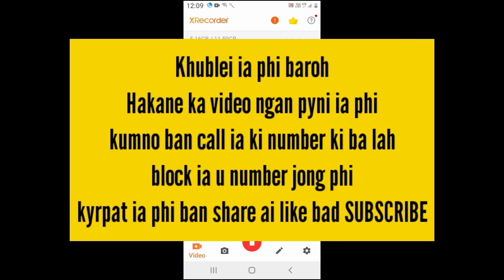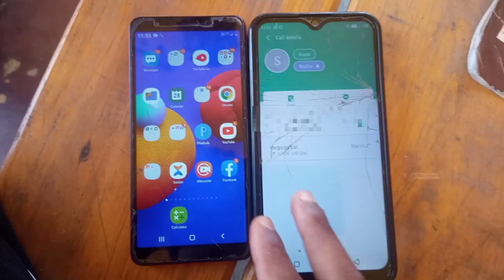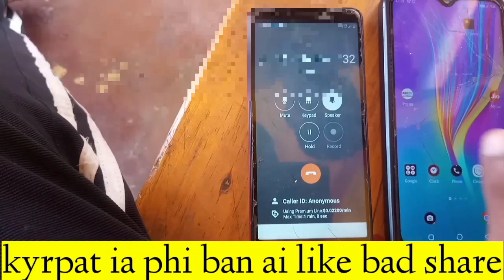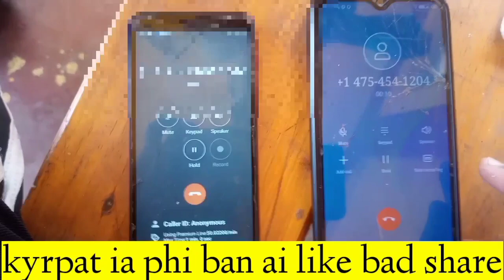Kumno ban call ia ki number ba block ia u phone number jong ngi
Downlod and sinup 100 rupis

Khublei shibun eh ia ka jingkyrshan jong phi ia ka ne ka channel jong nga wat la nga dang bun ki jing duna hynrei ngan iai yrei shitom nangne sha khmat bad klem da lah ban klet ia phi baroh ki paralok ba kyrshan ia nga bad ia ki to ki ba dang wan thymmai shakane ka youtube channel sngwe bha ban ia share ia ki ne ki video ba nga upload bad ki ba ngan sa upload nangne sha khmat
             Khublei shibun ublei undon ryngkat bad phi

Shaphang ki mobile tech;

  Kane ka channel kan wan rah ia phi ia ki video shaphang ki technology bad ki game mobile khamtam ia kito ki paralok ki bym leit skul bad ki bym nangban pyndon ia ka mobile phone te nga khot nga wer ia phi baroh ki paralok ban prit ia ki video ba nga ai jing hikai pynioh shibun ki jingmyntoi na ka neka YouTube channel jong nga haioid wat lada duna ki subscriber namar kum kine ki video ki kham duna ki briew ban prit namar don ki ba lah nang lah stad hynrei ngan ia leh beit ban uplaad video.

                 khublei shibun ia phi baroh u blei un kyrkhu kyrfoh ia phi baroh

thma_Ukraine ‎storyteller_lyndon_isone
‎@Jr storyteller lyndon@storyteller#lyndon_ ‎@shaphang_ki_mobile_tech_@Lam jingshai_Channel_Comedy